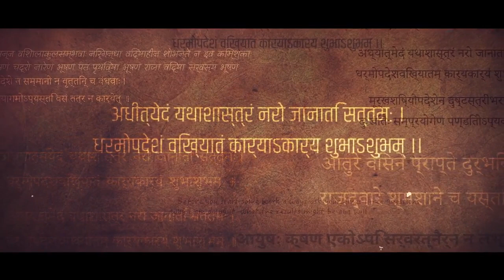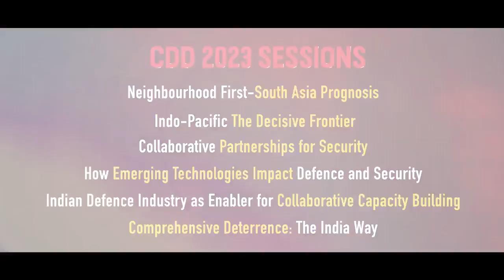Teaser | Chanakya Defence Dialogue 2023 | CLAWS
The Indian Army in Collaboration with Centre for Land Warfare Studies (CLAWS), is organising "Chanakya Defence Dialogue - 2023 Securing India and Indo-Pacific Region : Collaborating for Comprehensive Security" at the Manekshaw Centre, Delhi Cantt – 03 & 04 November 2023.